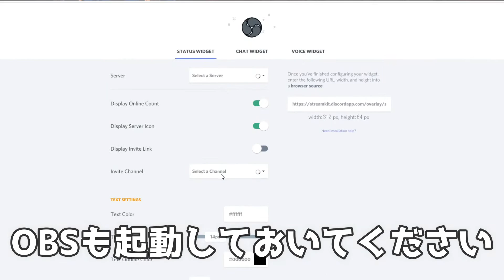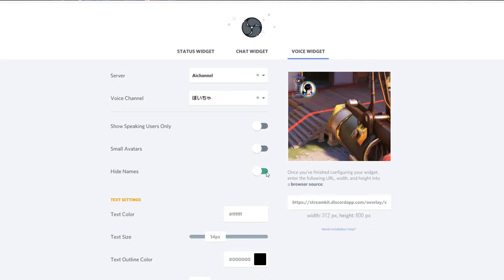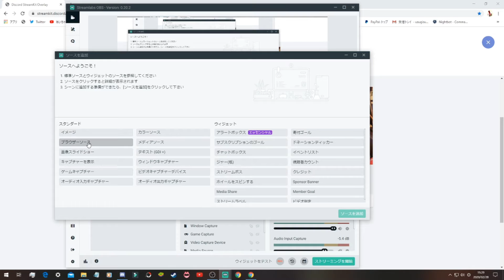3分でわかるOBSアレコレ！ディスコードのアイコンを配信画面に表示させる方法！【Discord・OBS・SLOBS】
Discord Streamkit Overlay